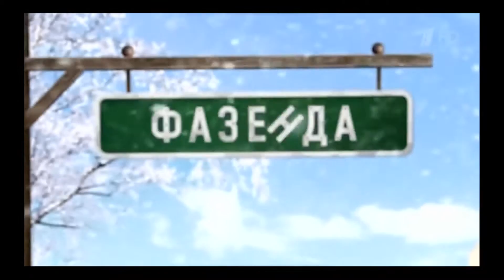Викторианская гостиная в передаче "Фазенда" с салоном "Арт Рум"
На этот раз Интерьерный салон "Арт Рум" на Красном Октябре предоставил для проекта передачи "Фазенда" викторианскую керамическую плитку английской фабрики Original Style и чугунную дровяную печку Defiant канадской фабрики Vermont Castings.